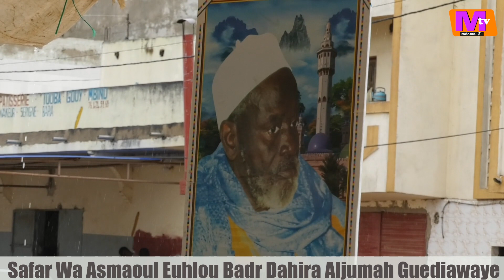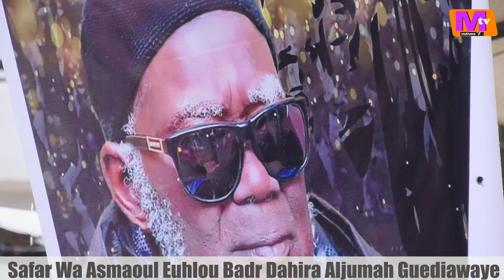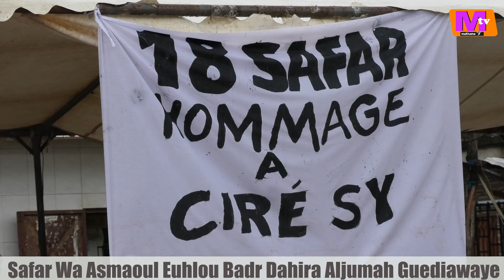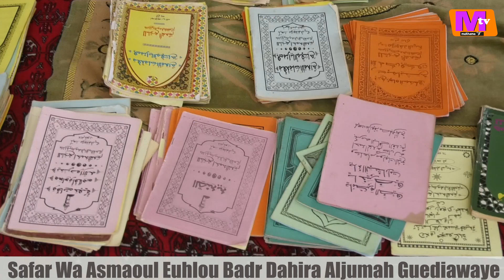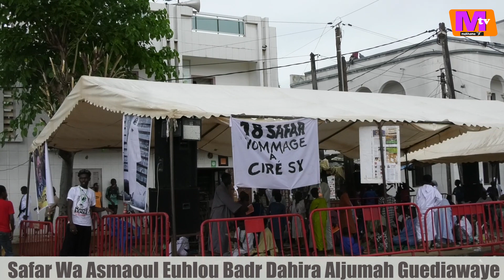Safar Asmaou Euhlou Badr Guédiawaye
Realisation Makhama TV